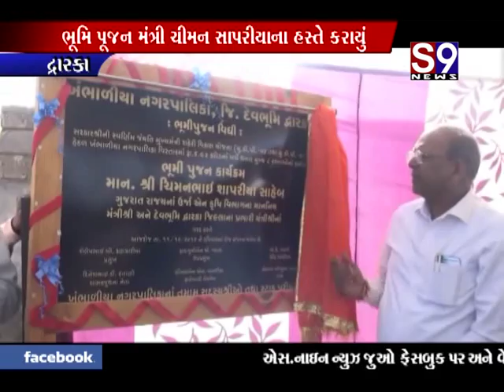dewarka rod banaavvanu kaam